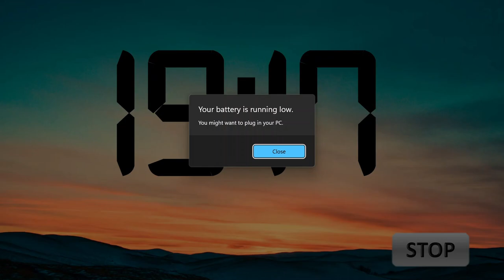30 Minutes Countdown Timer with Alarm - No Copyright - 30 Minutes TIMER - Royalty-free countdown